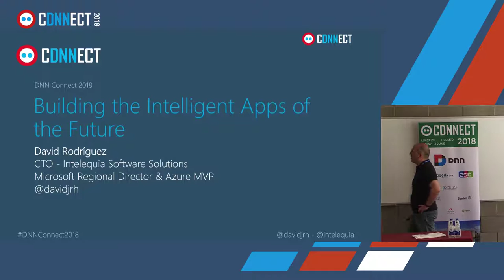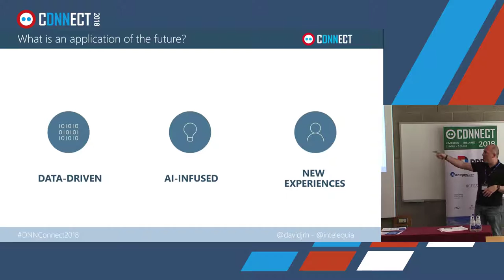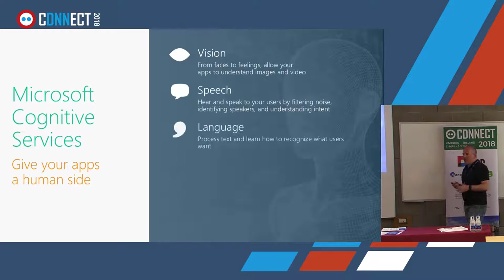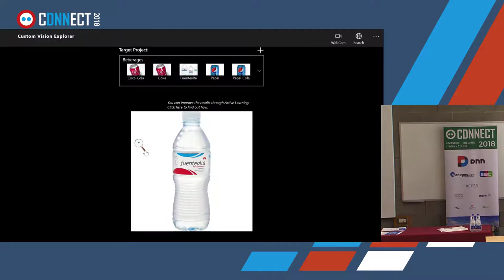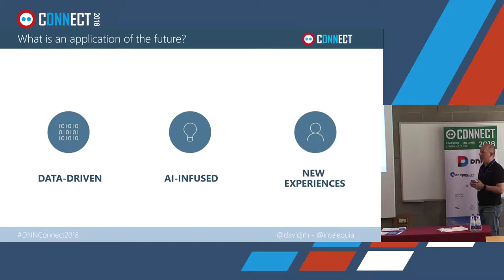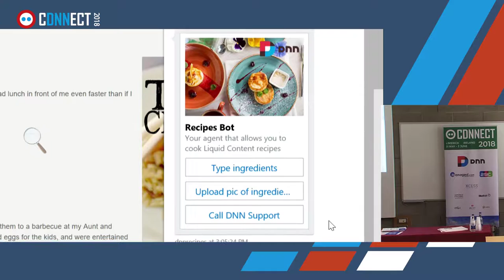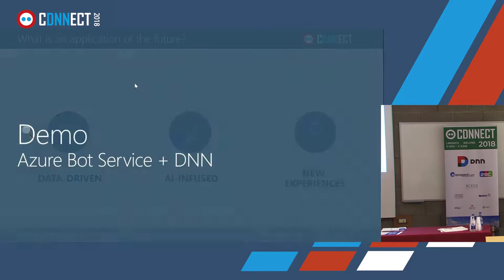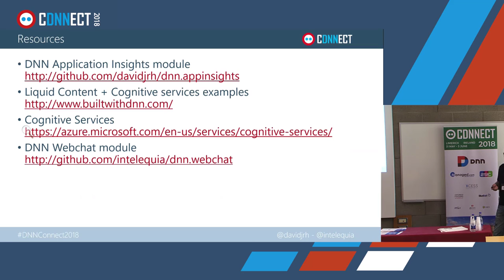Building the intelligent apps of the future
Event: DNN Connect 2018
Title: Building the intelligent apps of the future
Speaker: David Rodriguez

Over the last few years we have been growing with new technologies like cloud, big data and business intelligence that are part of every single app we host, consume or manage today.

But the time goes fast. With the DNN evolution (Deep Neural Networks) and with this set of technologies, other new ones have appeared in the scene: AI, natural language processing, computer vision and of course, machine learning.

Join a session full of demos to see a Microsoft AI vision about how to build the intelligent apps of the future (or just the ones we should be building on 2018), and how these technologies can be integrated and offered to your customers within our loved DNN Platform.